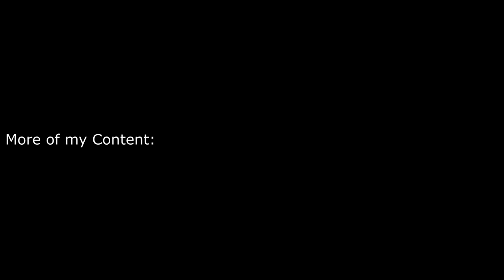Climbing an Abandoned AT&T Microwave Tower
This is by far the most beautiful tower I have ever had the privilege to climb. 107 of these towers were scattered across the Untied States, and every single one has been abandoned or torn down... Most of which are being reused as cellular sites, but the MASSIVE beat horns at the top are completely decommissioned. These were shut down as fiberoptics spanned the country that were by far superior in both reliability, and operating expense. This is a part of the now defunct AT&T "Long Lines" system. These Microwave Towers were line of sight relay communications for AT&T dating back as far as the 50s...